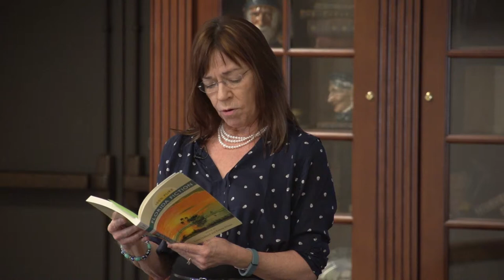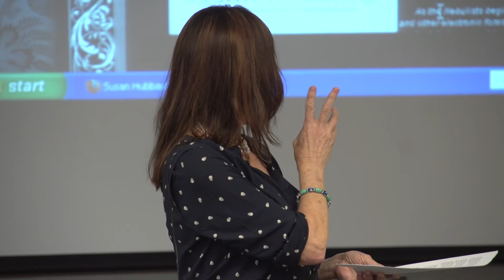Susan Hubbard: The Art of Florida Storytelling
What makes a classic Florida story? Find out with Susan Hubbard, professor of English at the University of Central Florida, as she discusses authors like Elmore Leonard and Carl Hiaasen.